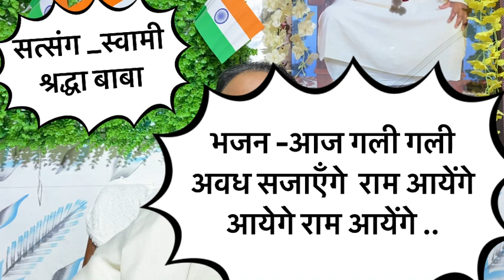सुंदर भजन का अर्थ - आज गली गली अवध सजायेगे राम आयेंगे राम …